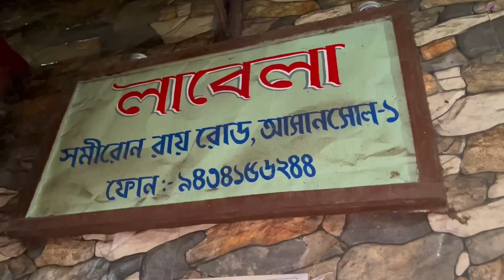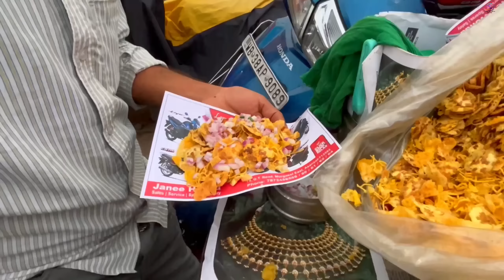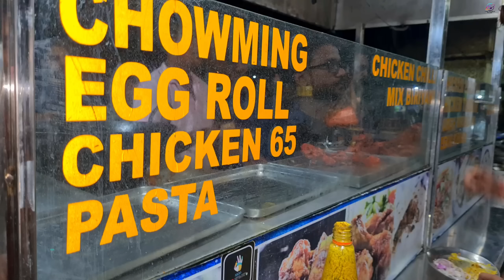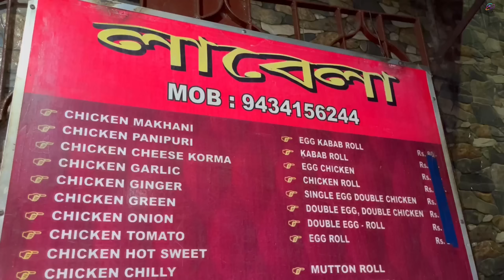Asansol Street Food | মাছি প্রচুর কিন্তু Tasty চিংড়ি চপ | Burnpur পাগলাদার famous Chicken pakora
Surajit Vlogs